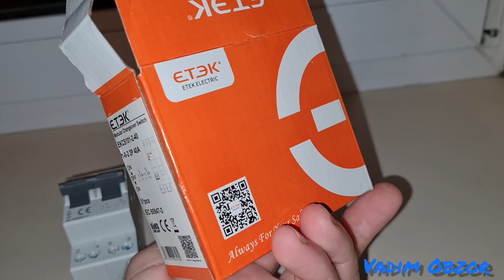Автомат для резервного питания в электрощитовую